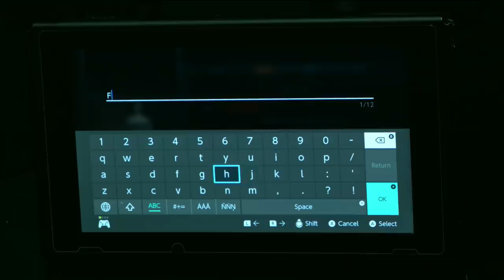Dragon's Dogma (Nintendo Switch): Quick Look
Brad and Ben are joined by their faithful pawn [redacted] in the Nintendo Switch release of Dragon's Dogma!